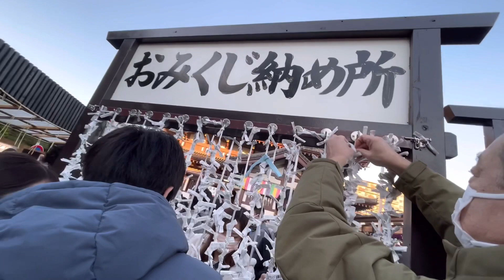2022 Japan New Year’s Day